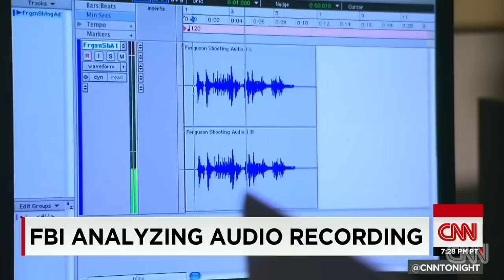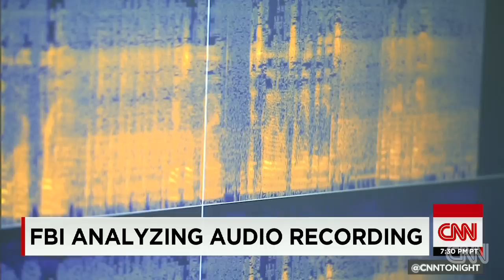Analyzing the Michael Brown audio recording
Jason Carroll and Audio Expert Frank Piazza analyze the audio recording alleged to have captured Michael Brown's death